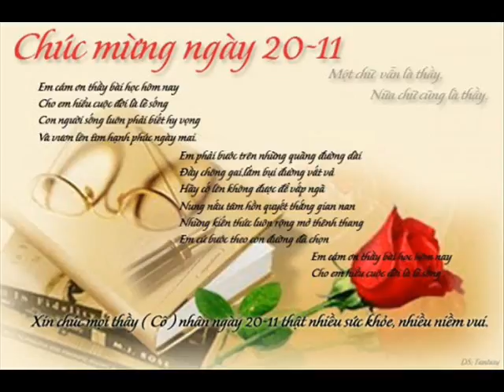Khai Traumatic Trach Home 76